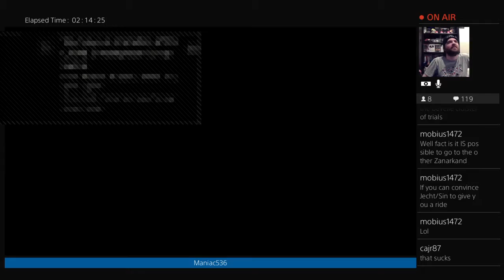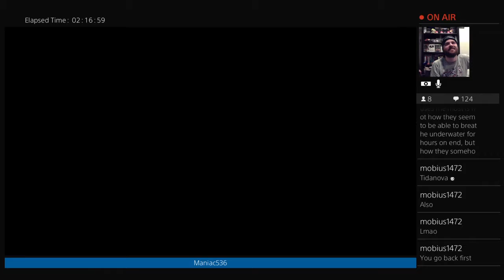Let's Play Final Fantasy X BLIND With Video Commentary Part 23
Maniac wraps up the stream as we prepare to head to the Calmlands.